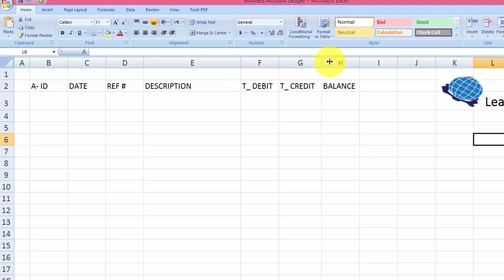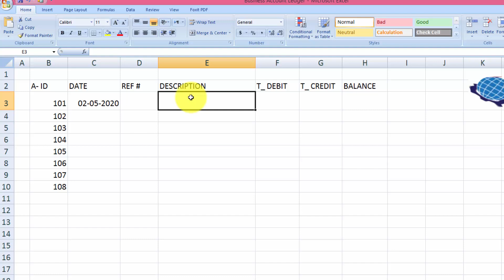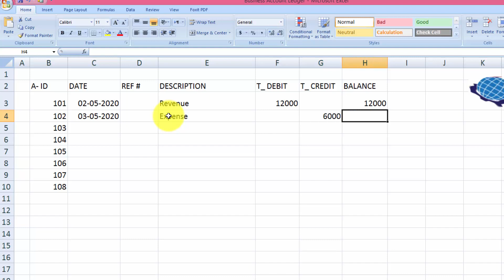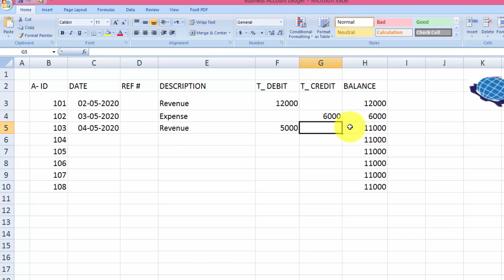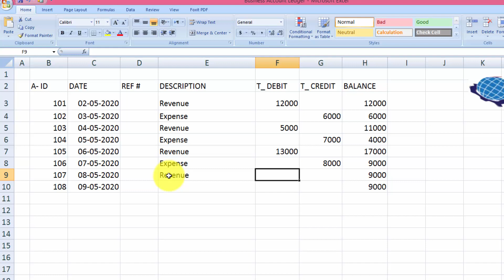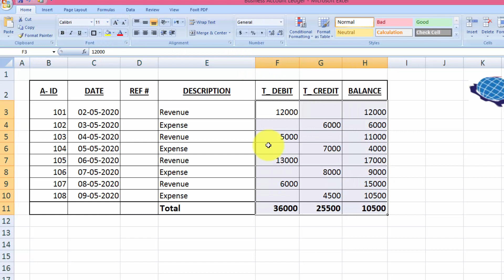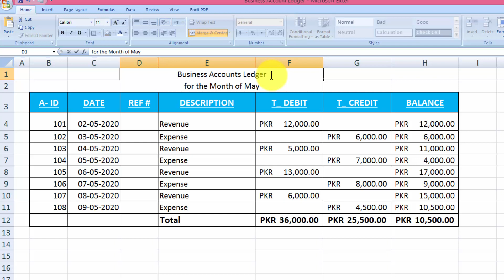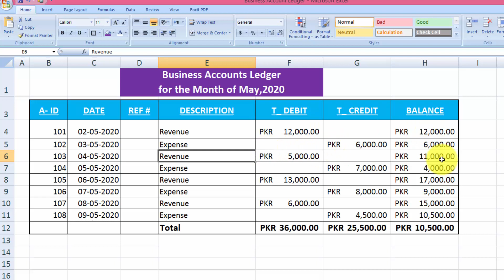Create Business accounts ledger in excel | Excel Tutorials |learning center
In this excel tutorial you will learn how to make Business Accounts ledger by learning center in Urdu/HIndi
Excel tutorials, excel formula and function
Complete excel tutorials